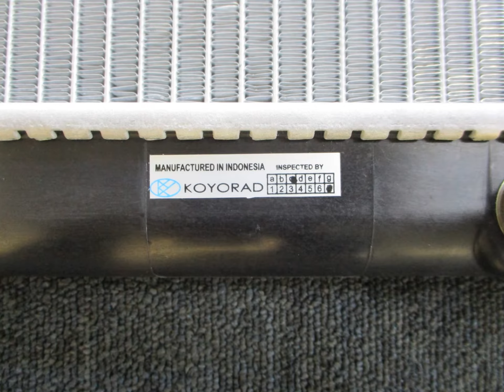通販 ラジエーター TOYOTA クラウン クラウンエステート GS171 GS171W JZS171 JZS171W 16400-46640 いわきラジエーター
通販　ラジエーター
TOYOTA　クラウン　クラウンエステート　ラジエーター
GS171/GS171W/JZS171/JZS171W/